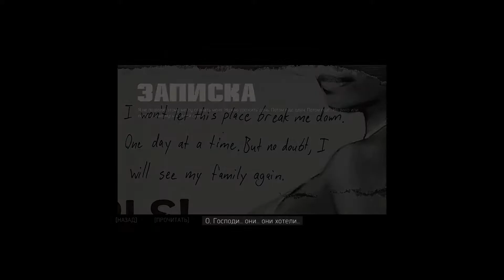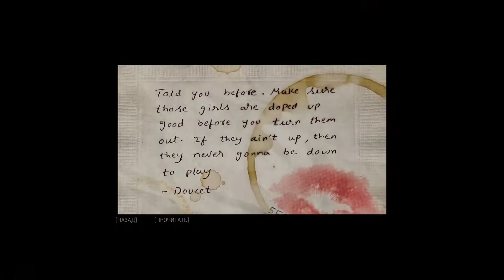Mafia III: Definitive Edition // Прохождение №4 // Вернем наш район!